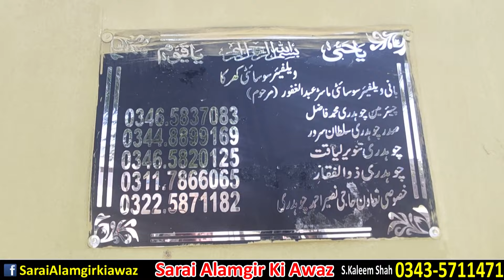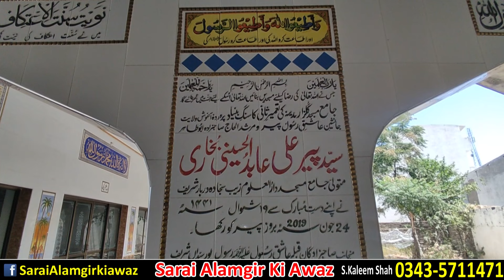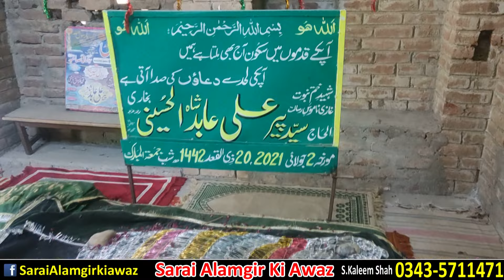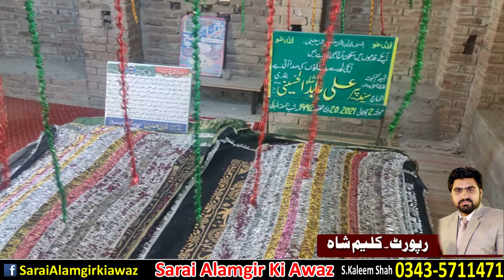Darya e Jhelum Ke Kinare Abad Sarai Alamgir Ka Khubsurat Village Kharka Rasool Pur Syedan Sharif